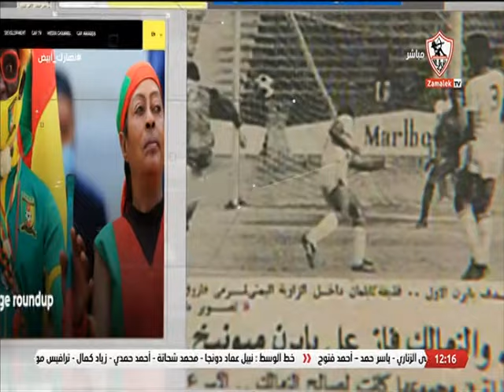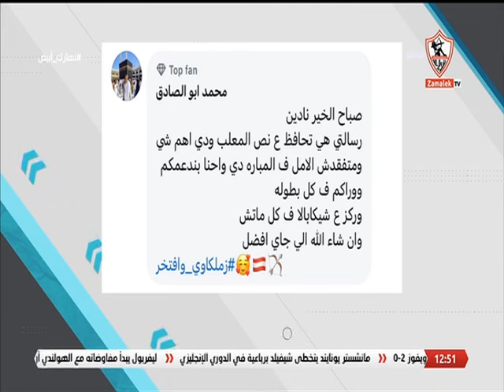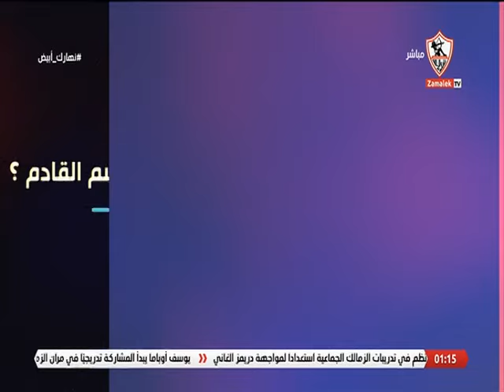نهارك أبيض - حلقة الخميس مع "نادين تيسير" 25/4/2024 - الحلقة الكاملة